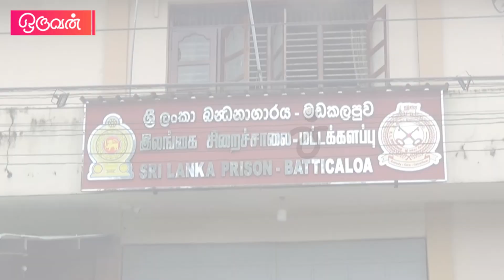கோட்டாவுக்கு முதுகெலும்பு இல்லையா? - ரணில் ஆட்சியில் கள்ளன்களுக்கு சுதந்திரம்